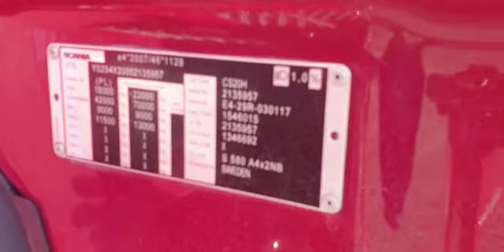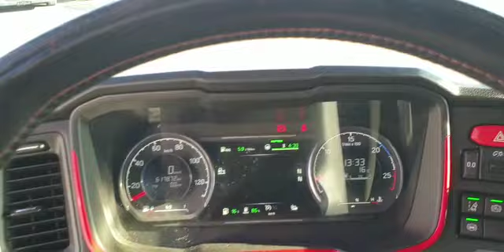VAEX - Scania S580 4x2 Highline